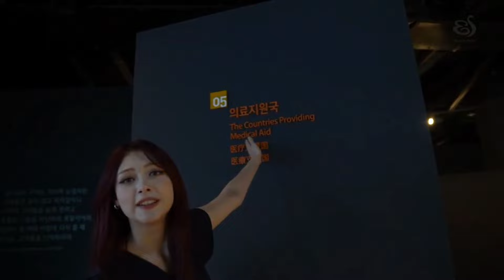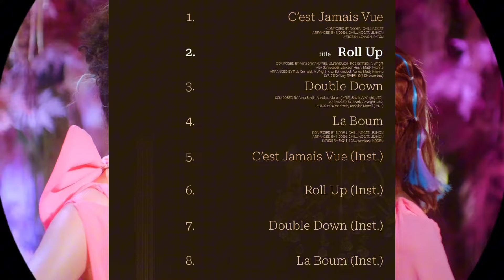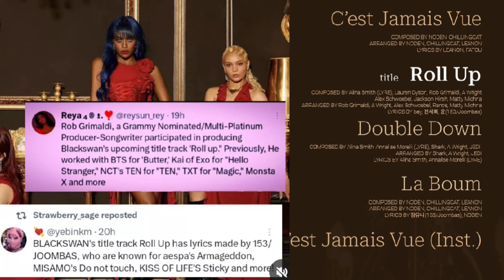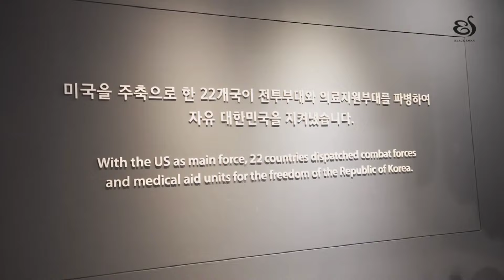ELAS ESTÃO VINDO COM UMA GRANDE PRODUÇÃO!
Amados, finalmente podemos falar sobre o retorno do BLACKSWAN, depois trarei um vídeo contando tudo que tivemos nessa nova era!

Sobre o canal:
Aqui no VícioPop eu falo sobre o KPOP, falo de grupos que mais me chamaram a atenção, falo bastante do marketing que esses grupos usam e trago vídeos sobre acontecimentos do mundo do Kpop. Tento sempre trazer vídeos diferentes, como vídeos reagindo aos mv's de kpop e o Doramei, onde eu falo sobre séries, dramas e filmes asiáticos!
Se você gosta desse tipo de conteúdo, fica com a gente e se torne um AMADO :)

00:00 - Introdução
01:33 - Um retorno demorado
05:22 - Álbum e Conceito
07:59 - Grandes produtores e muitos investimentos
11:16 - Aparições
12:43 - Conclusão